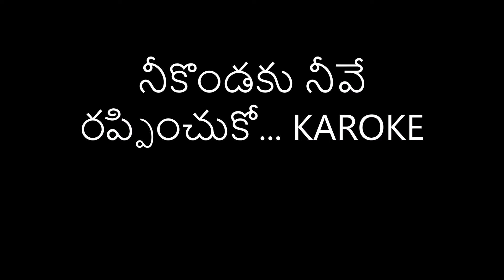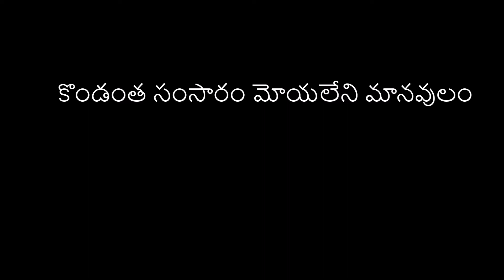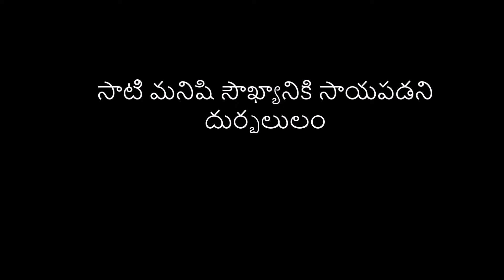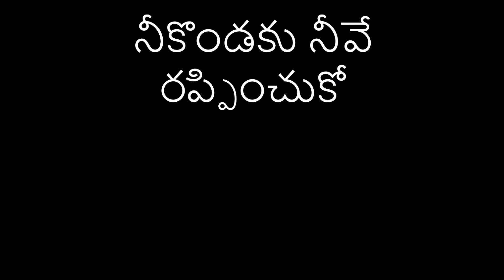NEE KONDAKU NEEVE KAROKE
JUST FOR PRACTICING...